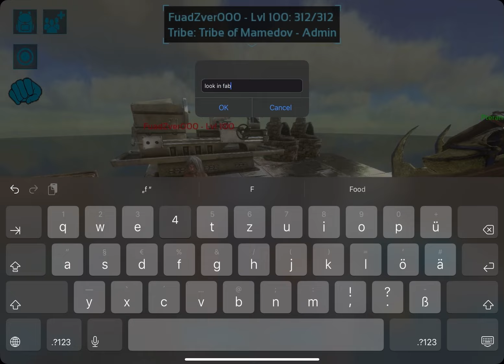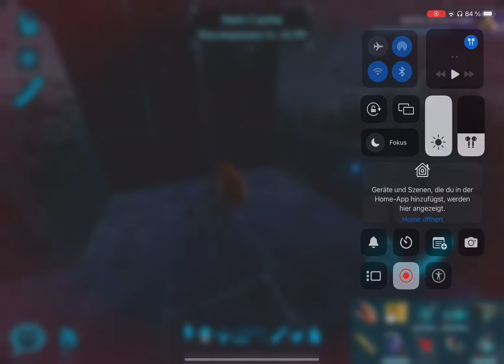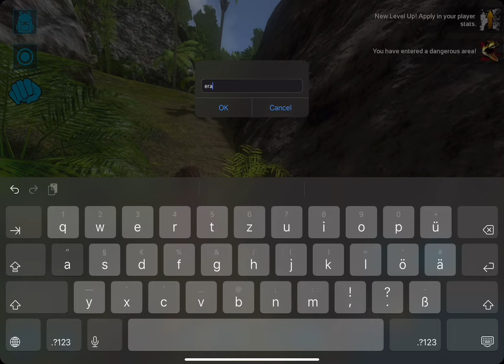[Ark Mobile PvP] Raiding Solo | Big Profit | Part 3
➤My Device : iPad Air 5 Generation